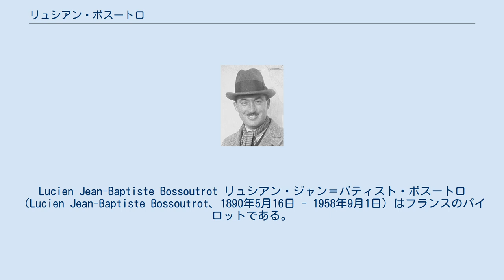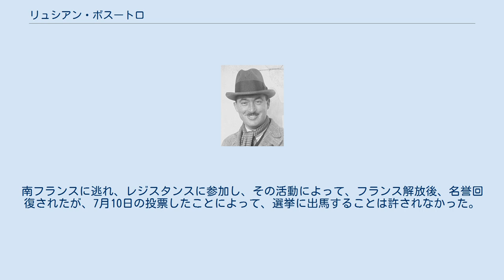リュシアン・ボスートロ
Lucien Jean-Baptiste Bossoutrot リュシアン・ジャン＝バティスト・ボスートロ（Lucien Jean-Baptiste Bossoutrot、1890年5月16日 - 1958年9月1日）はフランスのパイロットである。
最初に乗客を乗せてパリとロンドンの間を飛行したパイロットであり、何度か周回飛行の長距離記録を樹立した。
 チュールで生まれた。
第一次世界大戦中に民間と軍のパイロット・ライセンスを得て、戦後ファルマンやブレリオのテスト・パイロットになった。
1919年にファルマン ゴリアトのテスト飛行を行い、2月8日には乗客を乗せてパリからロンドンへの商業飛行を行った。
その後も多くの機体の試験飛行を行った。
 1931年にブレリオ 110で75時間で8805kmを飛行し、周回飛行の世界記録を更新した。
1932年にモーリス・ロシとともに10601kmまで記録を伸ばし、ジョセフ・ルブリの記録を更新した。
1934年にはブレリオ 5190、「サントス・デュモン号」で南大西洋を横断するパリとブエノスアイレス間の商業飛行のパイロットを務めた。
 フランスでのグライダー競技のパイオニアでもあり、1922年に第1回の競技会では滞空時間と高度の部門で優勝した。
 政治活動も行い、人民戦線のメンバーとして、1936年には社会党が政権をとった選挙で議員に選ばれ、下院の航空委員会の会長に選ばれた。
 1940年7月10日、ペタン将軍に権限を与えることに賛成したが、すぐに新政権に反対する勢力に戻り、ヴィーシー政府によって拘束されることになった。
南フランスに逃れ、レジスタンスに参加し、その活動によって、フランス解放後、名誉回復されたが、7月10日の投票したことによって、選挙に出馬することは許されなかった。